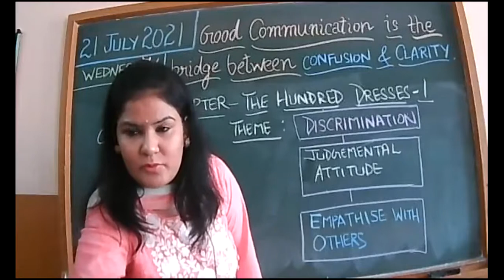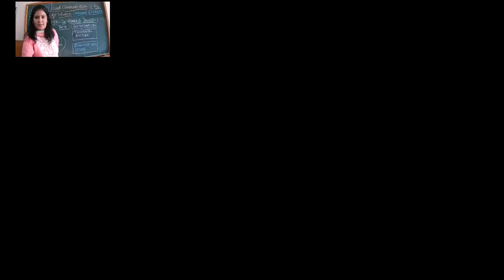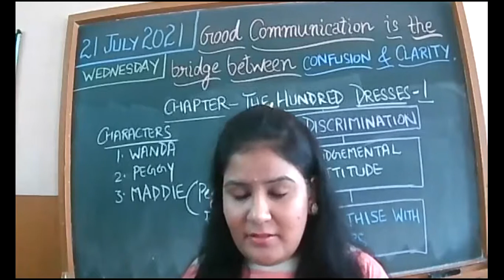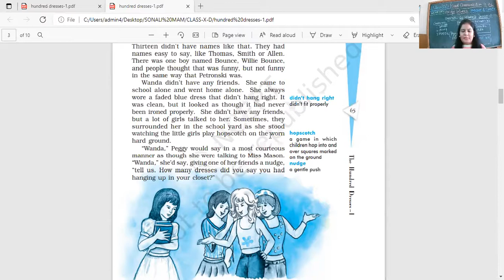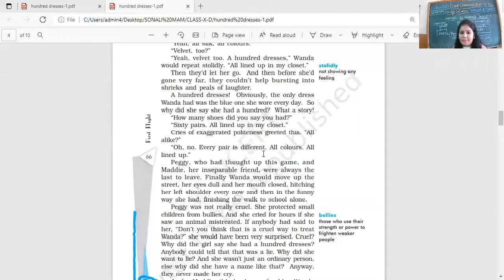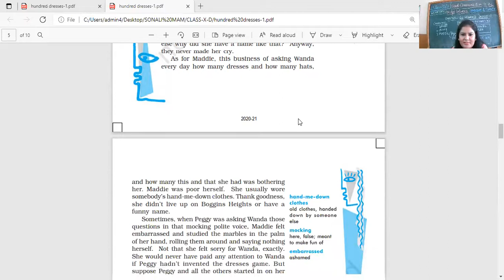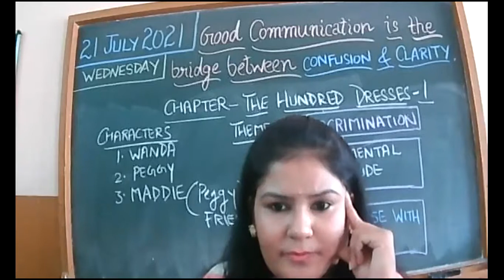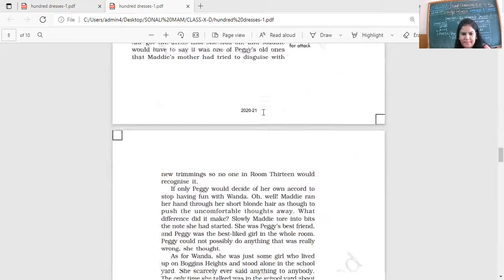21 JULY 2021 X D ENGLISH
THE HUNDRED DRESSES-1 contd.